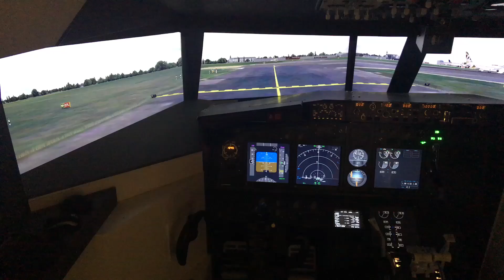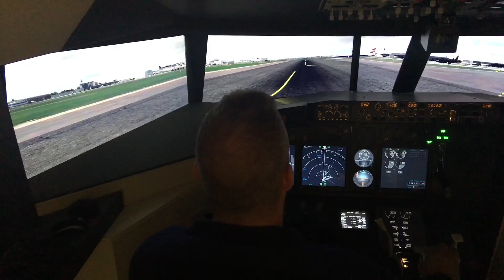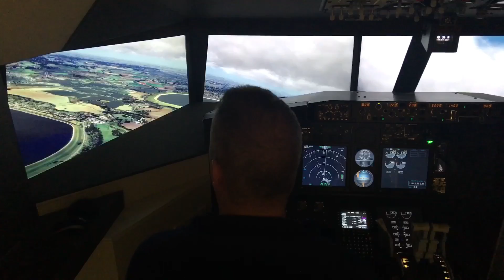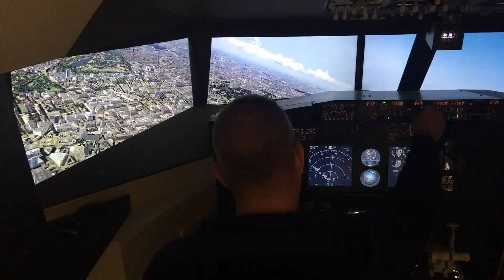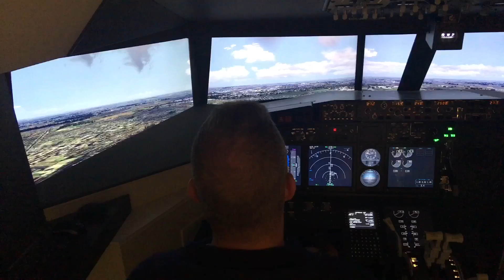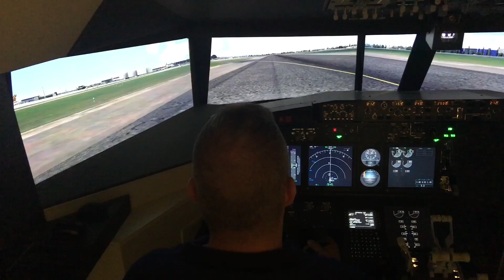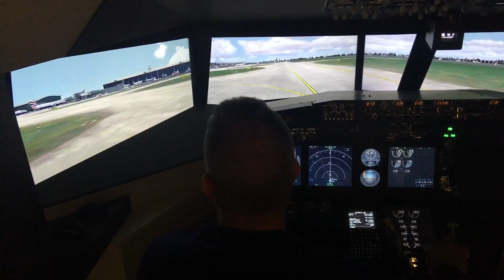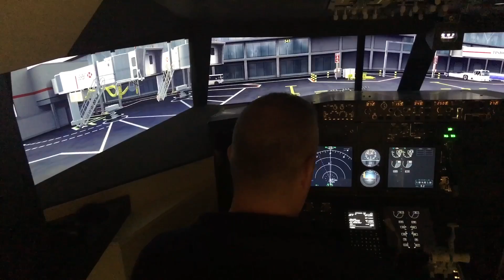Heathrow , London , Heathrow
Takeoff , turn over London , landing